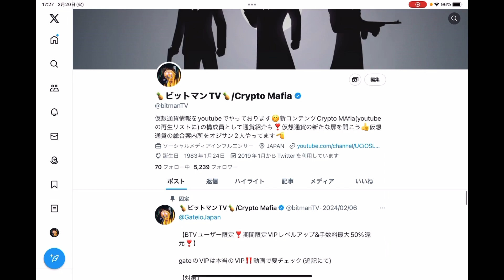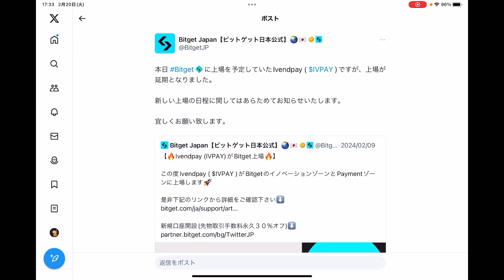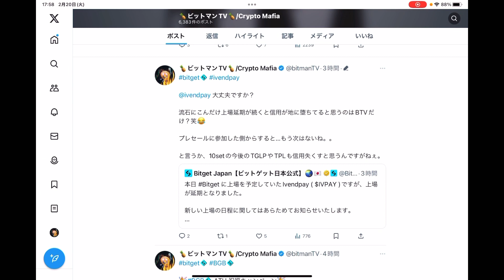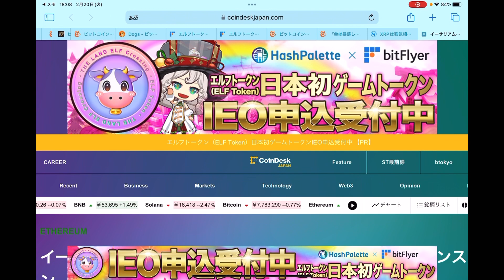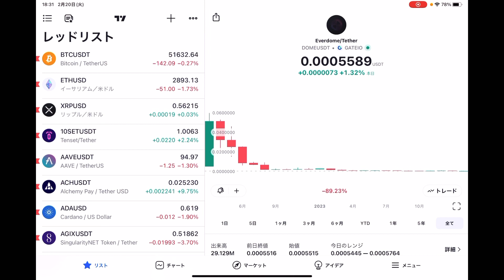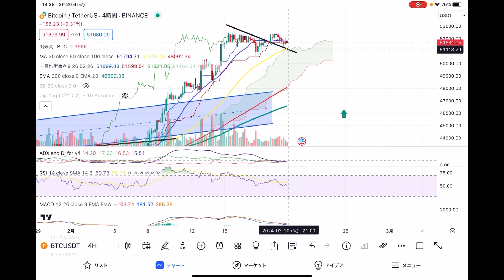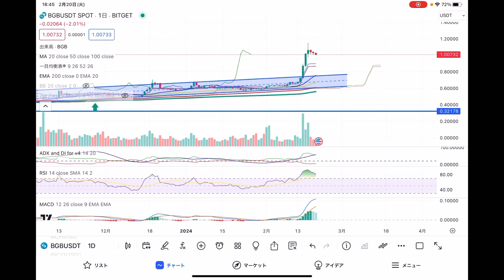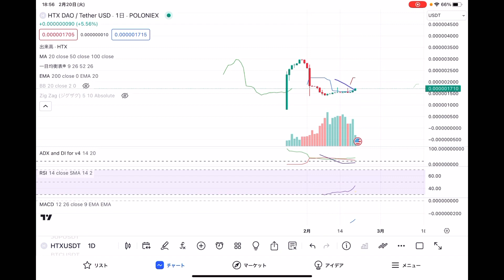【🤷‍♂️$IVPAYの上場再延期🤷‍♂️】あのアンケートはなんだったのか❓参加者をバカにしてんのか❓bitgetは当然悪くない😑BTVは全売りします🫡こんな適当な奴ら信用できないんで✋️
✅『Gate.io』
現物メインの方は絶対チェ〜ック‼️現物コインの鬼‼️‼️数がハンパ無くある取引所💋今注目の通貨が鬼取扱いされています😊バイナンス等大手取引所に上場前の通貨が購入可能❗️
ただ今BTV専用のイベントを開催中です‼️VIPランクが爆上がり‼️startupで稼ぎましょう💋

✅『coincall』
実は今、仮想通貨取引でジワジワと人気が出てきているオプション取引‼️機関投資家がやるもの❓いえいえ違います😑個人トレーダーで活用している方も増えて来てます👍先物と組み合わせても良し❗️オプション単体で両建てでも良し❗️損失を限定する事ができて利益は無限大が狙えるオプション💋オプション取引所としてNO1を目指す勢いMAXの取引所😊トレードの幅拡大に是非‼️

✅『bitget』
新規登録キャンペーンを開催中❗️登録するだけで3000円ゲッツ🤟

0:00 オープニング
00:38 ivendpayについて
29:25 重要ニュース
40:41 ビットコイン
46:53 イーサリアム
49:32 BGB
52:45 RNDR
53:39 XDC
55:27 LEOX
57:00 TOKENFI
57:34 ONDO
58:57 HTX